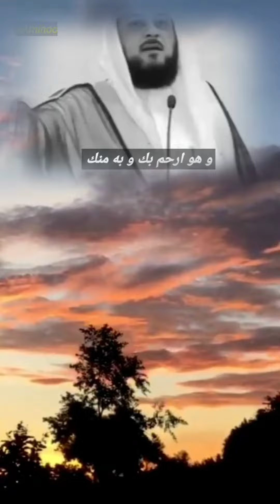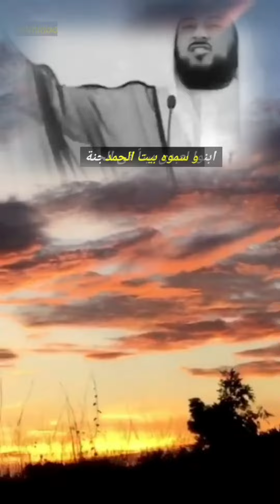عندما تنزل المصيبة بالعبد ، ينظر الله تعالی اليه والی حاله،كما قال النبي ﷺ اذا مات ولد العبد ...